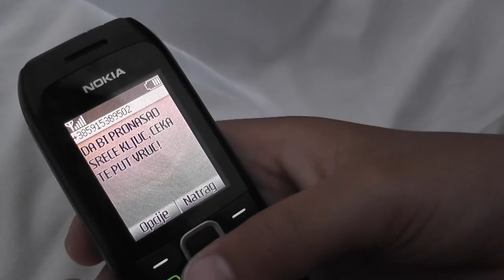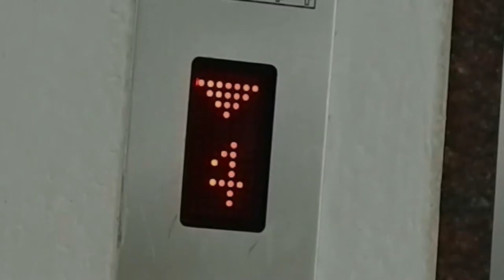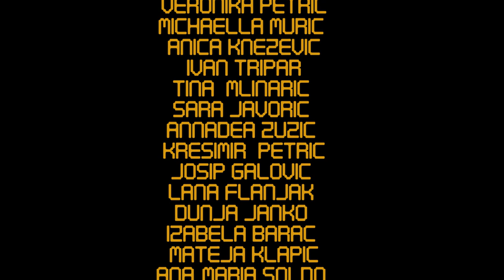super leo FINAL